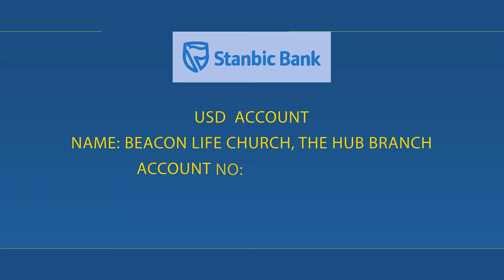Bishop Shadrack Ogembo | REM School | Beacon Encourage | 4th March 2024